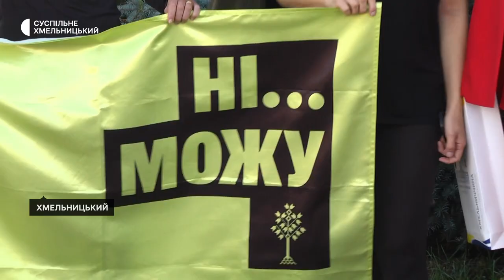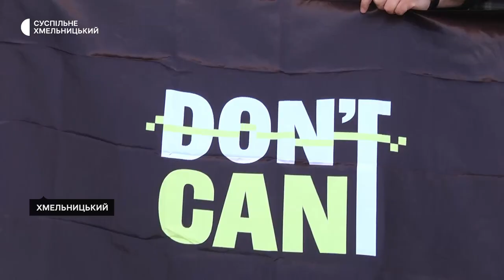Хмельницький відвідало американське подружжя, які біжать марафон до лінії фронту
Американське подружжя Тайлер та Ніккі Чей біжать 1200-кілометровий марафон від румунського кордону до лінії фронту в Запоріжжі. З ними на велосипеді цю саму відстань проїжджає американець Райан Біртчер. Суспільному розповіли: марафон – проєкт «Ні… можу заради України», мета якого – підтримати українців у війні та нагадати про нашу країну світу. Марафонці відвідали Хмельницький, з ними спілкувалось Суспільне.